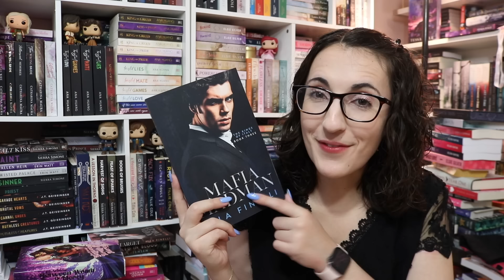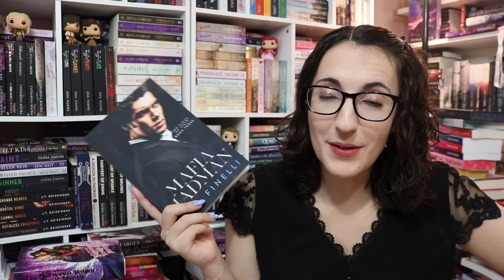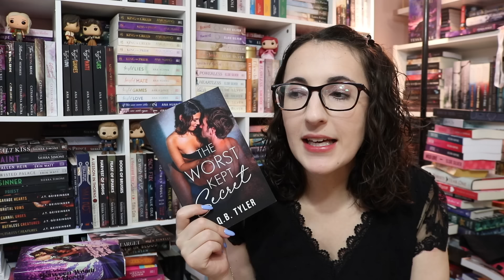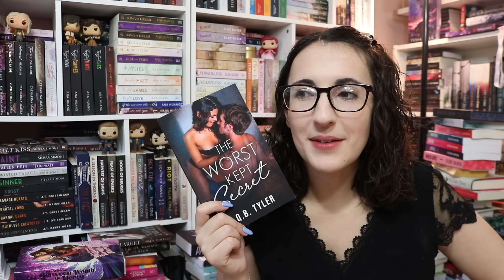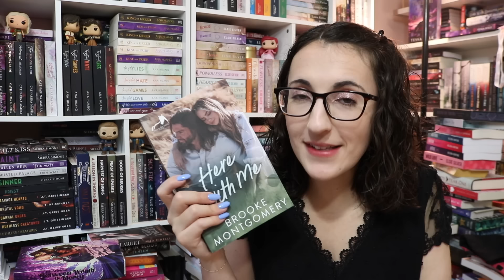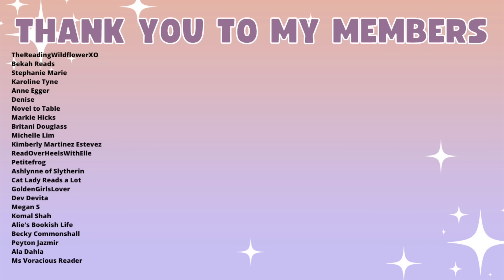Age Gap Romance Recommendations | Favorite Romance Books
the books
4th Degree
Mafia Madman
Sweet Spot
Wreck My Plans
The Worst Kept Secret
Here With Me